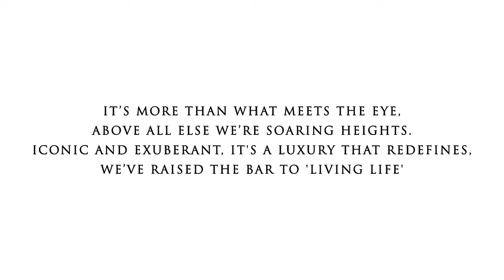Arkade Rise Construction Progress - May 2018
Here’s a sneak peek to the making of Arkade Rise located at Carmichael road.